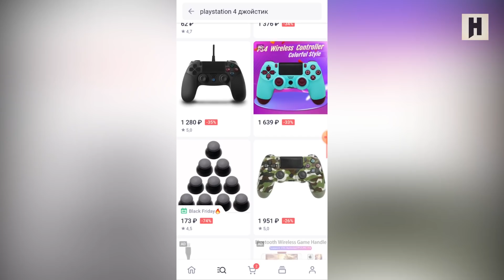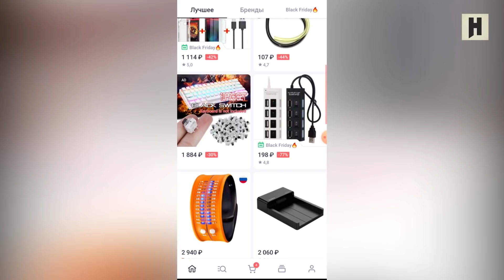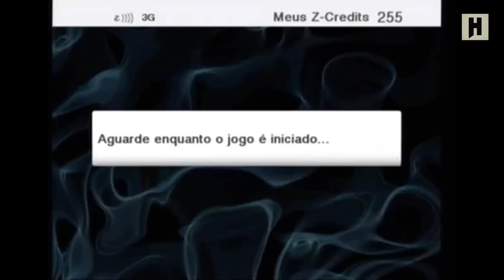10 фактов о PS2, которые вы могли не знать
В честь скорого выхода нового поколения консолей (и прежде всего, PS5) очередную подборку малоизвестных фактов мы посвятили самой легендарной приставке из семейства "Плэйстейшн". Из нашего ролика вы узнаете, почему Саддаму Хусейну запретили покупать PlayStation 2, какие игры для нее поддерживали HD-разрешение, какое место в списке самых популярных игр для консоли занимает GTA: San Andreas.